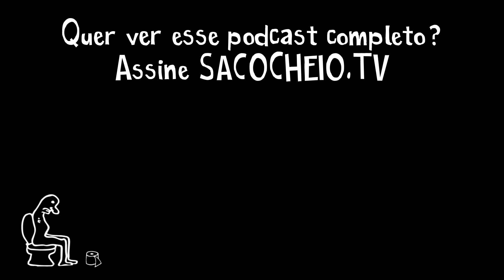Petry fala sobre o minimalismo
TENS INSTAGROLA?